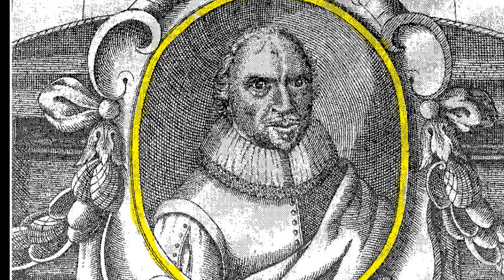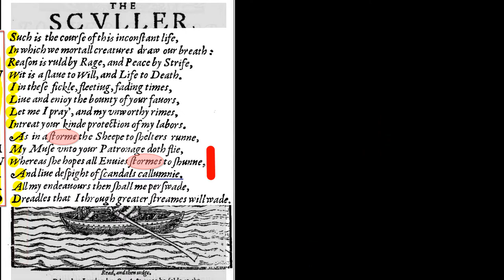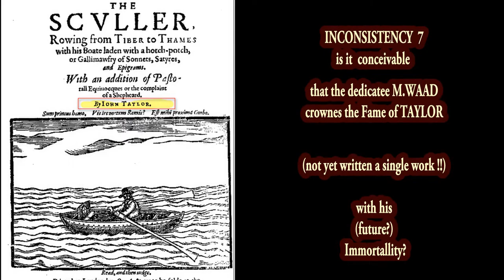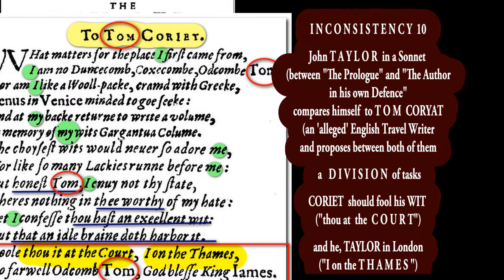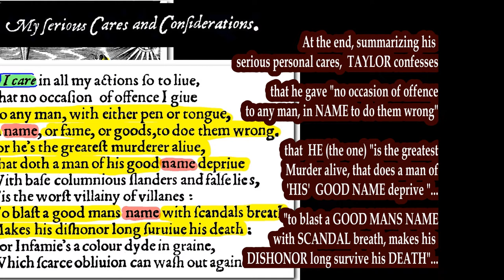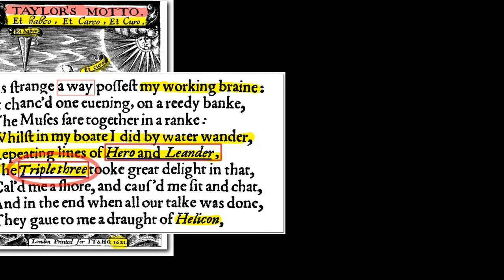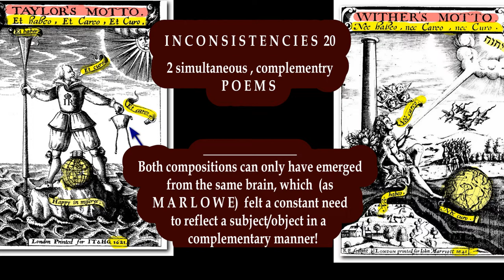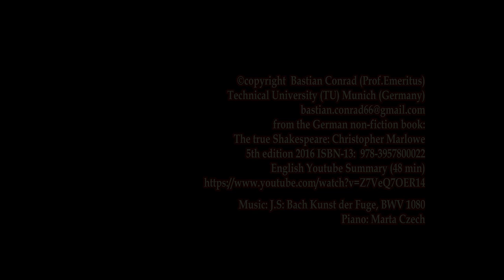The Waterpoet, John Taylor.- A fake Identity of the only True Shakespeare (C.Marlowe)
The Waterpoet, John Taylor, represents an 'invented', 'artificial'  identity
of the TRUE Shakespeare (alias Marlowe)